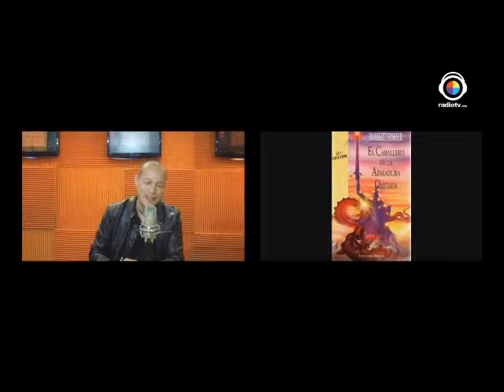Coaching al Desnudo "La Sombra Oscura del Ego" 07 Julio 2015